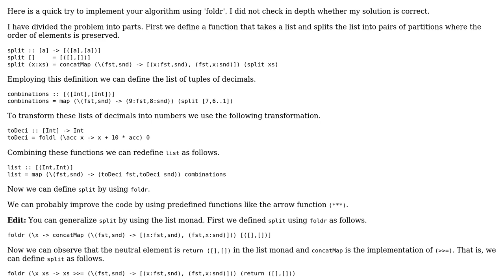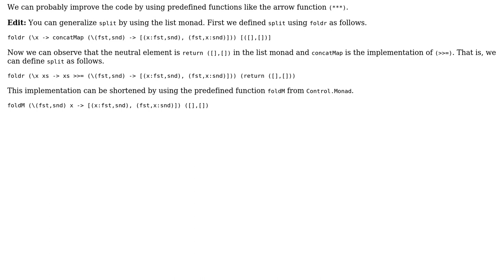Finding the biggest product of two integers formed by the digits 1-9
With thanks & praise to God, and with thanks to the many people who have made this project possible! | Content (except music & images) licensed under CC BY-SA | Music | Images & others | With thanks to user Landei user Jan Christiansen user 200_success and the Stack Exchange Network Trademarks are property of their respective owners. You are responsible for your own actions.